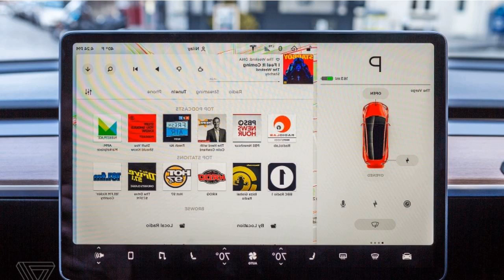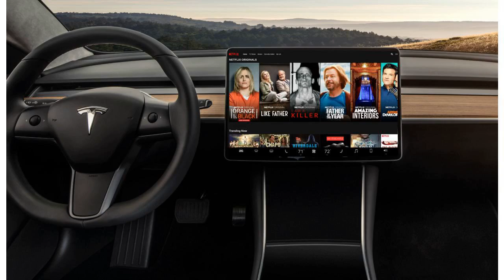Elon Musk says that Teslas will soon be able to stream Netflix and YouTube